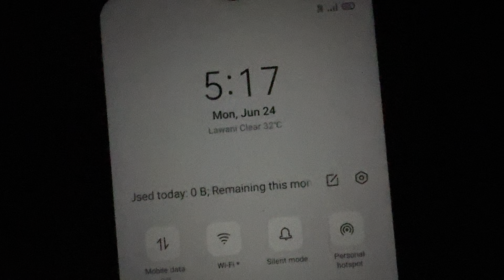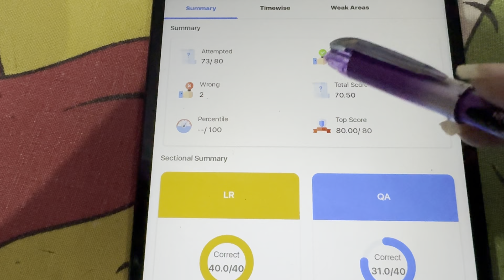Day 55/245 Study Daily With Consistency ||Target Bank Exams 2024